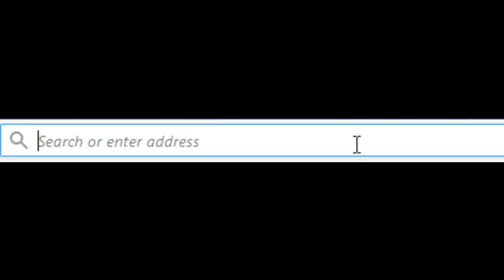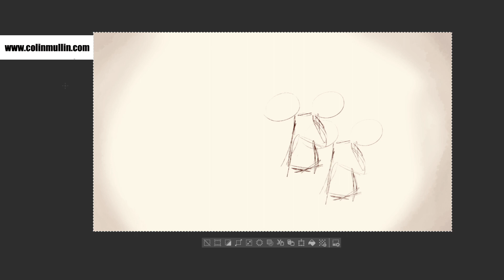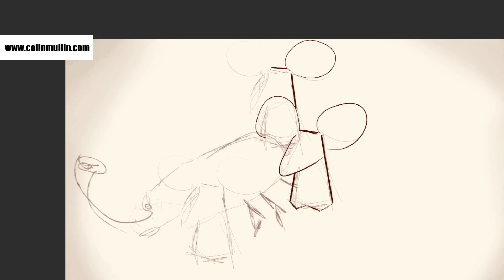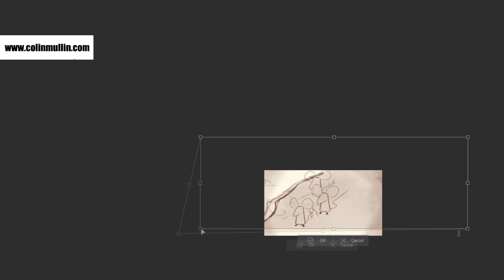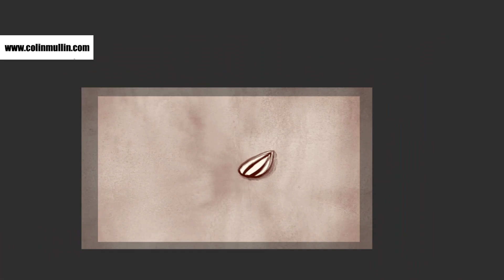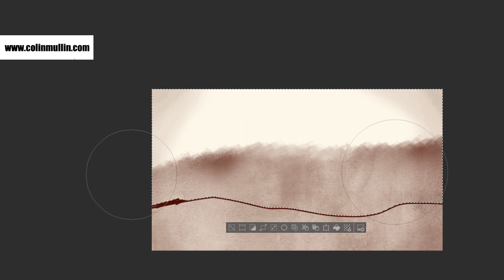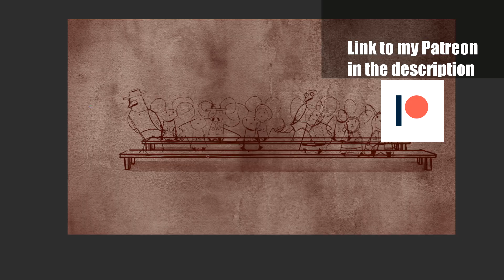6 Pieces of Stupid Art "Advice" I Hate - Artcade